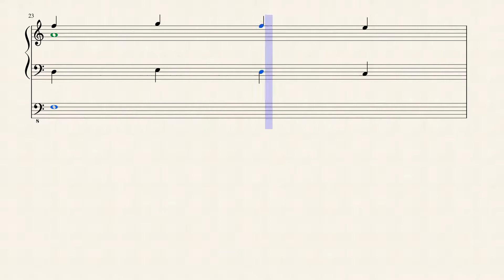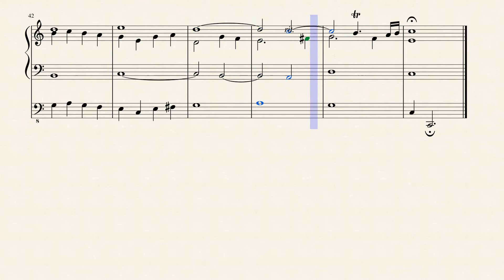Double Fugue in C Major (Hess 243 No. 1) for Pipe Organ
Ludwig van Beethoven (1770 – 1827) was a German composer and pianist. Beethoven remains one of the most admired composers in the history of Western music; his works rank amongst the most performed of the classical music repertoire. His works span the transition from the classical period to the romantic era in classical music. His career has conventionally been divided into early, middle, and late periods. The "early" period, during which he forged his craft, is typically considered to have lasted until 1802. From 1802 to around 1812, his "middle" period showed an individual development from the "classical" styles of Joseph Haydn and Wolfgang Amadeus Mozart, and is sometimes characterized as "heroic". During this time he began to suffer increasingly from deafness. In his "late" period from 1812 to his death in 1827, he extended his innovations in musical form and expression.

Born in Bonn, Beethoven's musical talent was obvious at an early age, and he was initially harshly and intensively taught by his father Johann van Beethoven. Beethoven was later taught by the composer and conductor Christian Gottlob Neefe, under whose tutelage he published his first work, a set of keyboard variations, in 1783. He found relief from a dysfunctional home life with the family of Helene von Breuning, whose children he loved, befriended, and taught piano. At age 21, he moved to Vienna, which subsequently became his base, and studied composition with Haydn. Beethoven then gained a reputation as a virtuoso pianist, and he was soon courted by Karl Alois, Prince Lichnowsky for compositions, which resulted in his three Opus 1 piano trios (the earliest works to which he accorded an opus number) in 1795.

His first major orchestral work, the First Symphony, appeared in 1800, and his first set of string quartets was published in 1801. During this period, his hearing began to deteriorate, but he continued to conduct, premiering his Third and Fifth Symphonies in 1804 and 1808, respectively. His Violin Concerto appeared in 1806. His last piano concerto (No. 5, Op. 73, known as the 'Emperor'), dedicated to his frequent patron Archduke Rudolf of Austria, was premiered in 1810, but not with Beethoven as soloist. He was almost completely deaf by 1814, and he then gave up performing and appearing in public. He described his problems with health and his unfulfilled personal life in two letters, his "Heiligenstadt Testament" (1802) to his brothers and his unsent love letter to an unknown "Immortal Beloved" (1812).

In the years from 1810, increasingly less socially involved, Beethoven composed many of his most admired works including his later symphonies and his mature chamber music and piano sonatas. His only opera, Fidelio, which had been first performed in 1805, was revised to its final version in 1814. He composed his Missa Solemnis in the years 1819–1823, and his final, Ninth, Symphony, one of the first examples of a choral symphony, in 1822–1824. Written in his last years, his late string quartets of 1825–26 are amongst his final achievements. After some months of bedridden illness, he died in 1827. Beethoven's works remain mainstays of the classical music repertoire.

All three themes of the triple fugues in 4 voices are by Beethoven. This appears as Nr.1 in from Nottebohm's Beethovens Studien, Chapter XII, p.180, as corrected by Albrechtsberger. The fugue dates from about 1794-95. In these fugues written for Albrechtsberger the creativity of Beethoven is clearly constrained as the aim of works are to master the polyphonic style of Da Palestrina (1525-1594).

Although Beethoven had already reached considerable heights in his own music at this time, in these fugues we see him surrender his creative powers in order to conform to the strict, and often petty, rules of his teacher. He did so because he understood that he had to learn things which were of the essence for his art: polyphony taught him not only to improve his voice leading, it is also, and has been throughout the centuries, the engine behind all harmonic innovation. Rather than the arrogant genius who rejects all outside influence, Beethoven is eager to learn from a style which is, viewed superficially, diametrically opposed to his own.

This 4 part double fugue in C Major (Hess 243 No. 1) is from Nottebohm's chapter XI, p.152. First theme is nr.1 from Albrechtsberger's list, the other theme is probably Beethoven's invention. Nottebohm notes a shortcoming: Beethoven limits the use of parallel voices by coupling the soprano only to the tenor, and the alto only to the bass and dates from about 1794-95

Although originally composed for Choir, I created this Interpretation of the Double Fugue in C Major (Hess 243 No. 1) for Pipe Organ (2 Manuals w/Pedals).